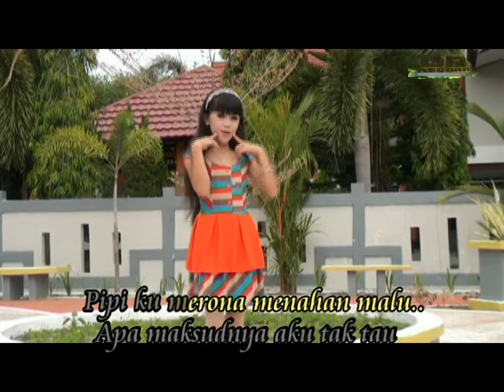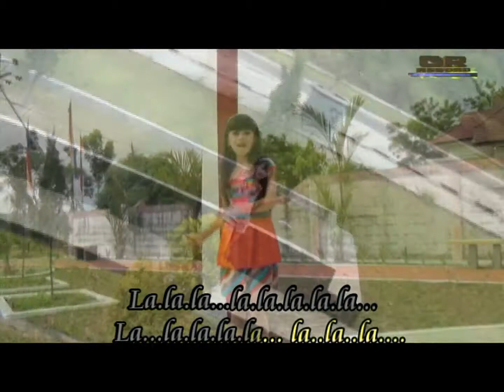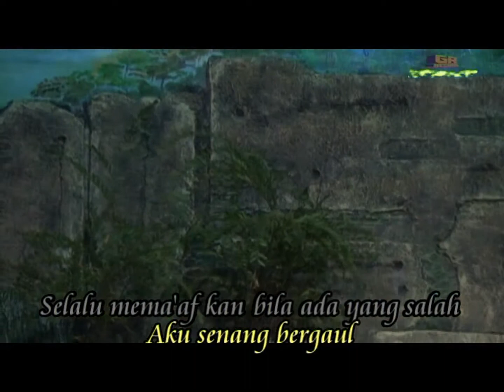Novitasari - IMUT IMUT || Cipta : Z.Muchtar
Karya Cipta : Z.Muchtar
Arr : Gege Suhara & Hengky Al-Lesa
Produk : GR Record Palangkaraya